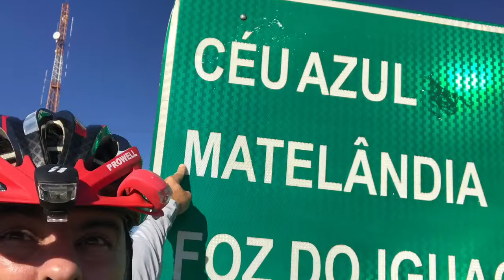Chegando em Foz Do Iguaçu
Encontro com Ignacio, Ivete  tcheo e família, e exemplo de força de vontade de Valdomiro !